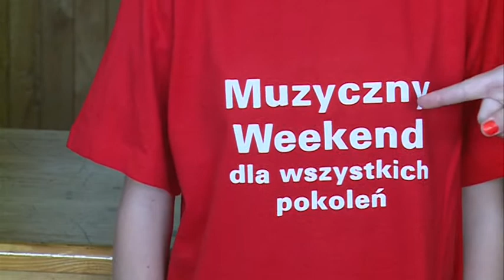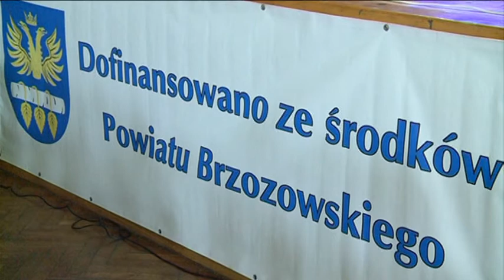Muzyczny weekend dla wszystkich pokoleń